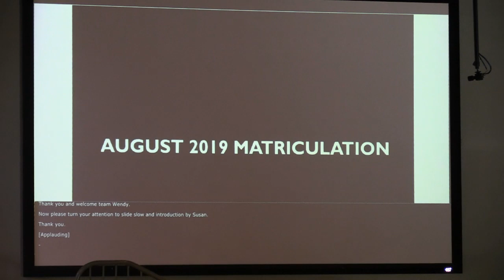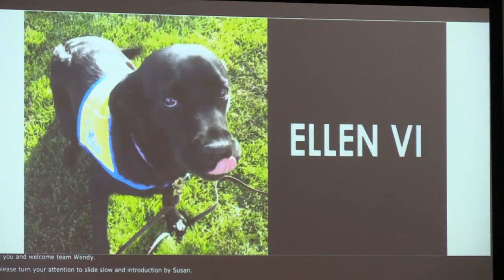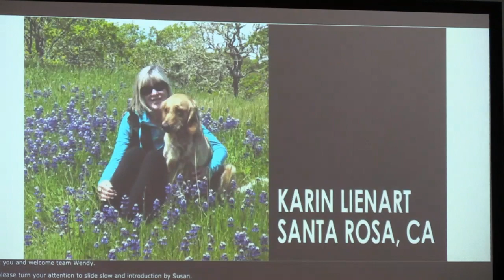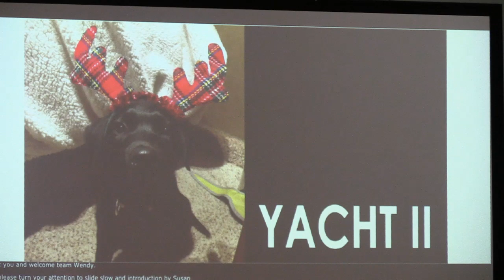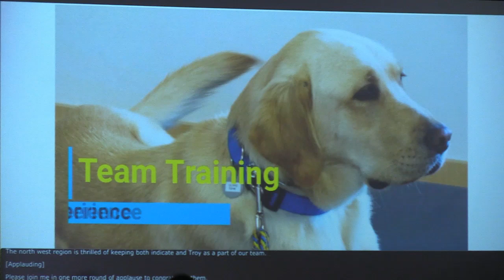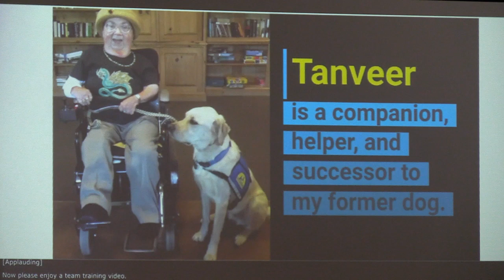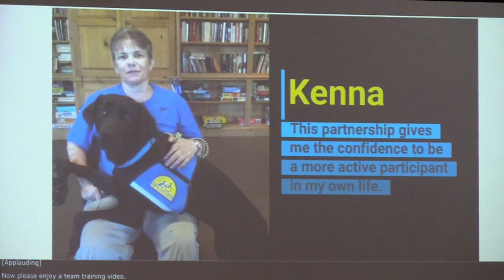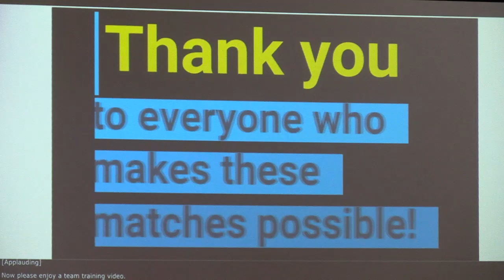Northwest Region August 2019 Graduation Ceremony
Dog teams/Puppy Matriculation